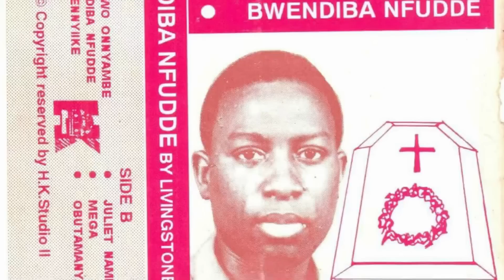SIRIIMU MU KAMPALA - LIVINGSTONE KASOZI YALI MUZIRA WA SIRIMU - HIV/AIDS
YEERANGIRIRA NTI MULWADDE WA MUKENENYA